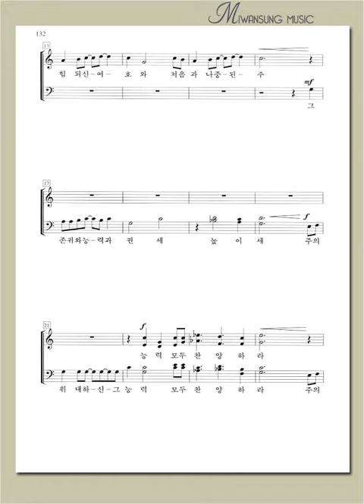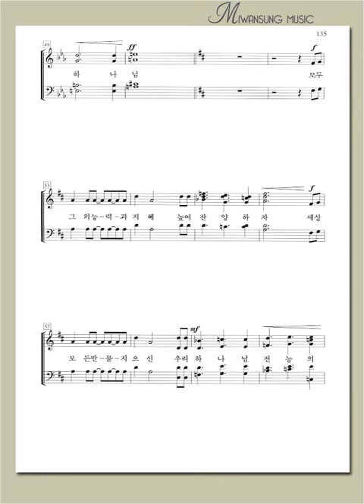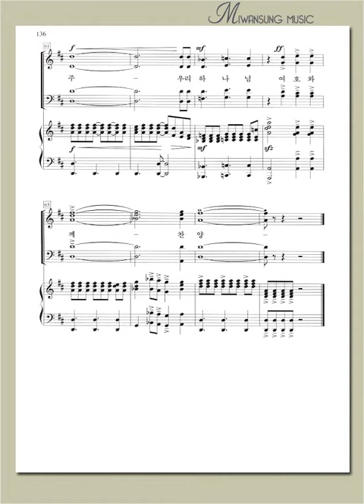주의 능력을 찬양하라 / 소프라노파트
소편성관현악 성가곡집6 / 주의 능력을 찬양하라 / 소프라노파트